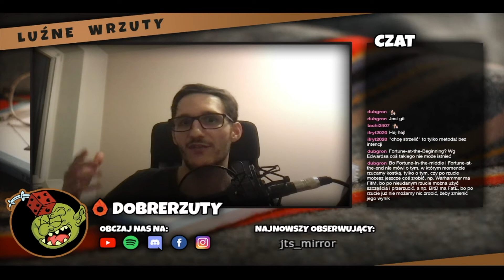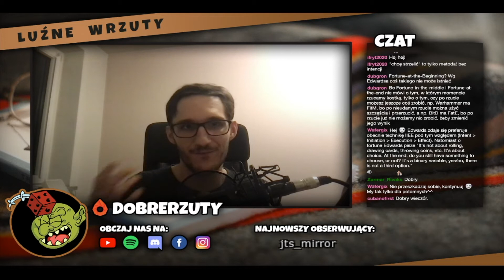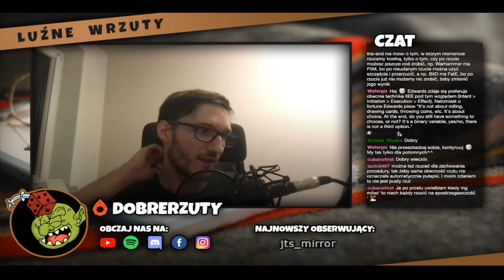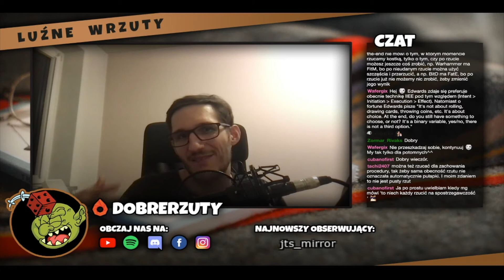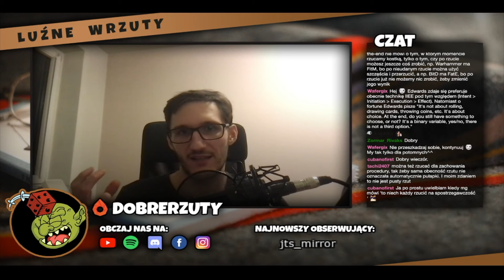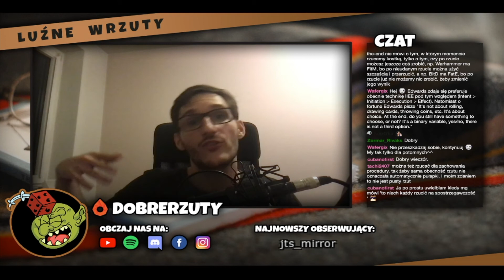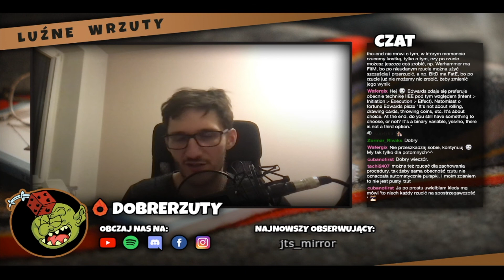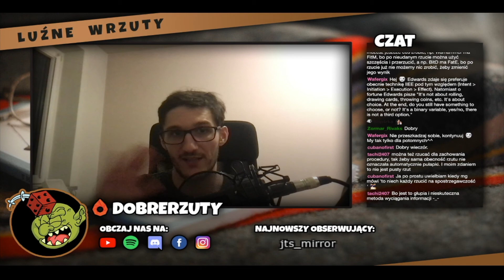Luźne Wrzuty | Zasady w praktyce - interakcje społeczne i rzuty na percepcję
Cotygodniowy stream na którym dzielimy się rozkminami na temat RPG i dyskutujemy z Wami!

W tym tygodniu Bartek kontynuuje dyskusję na temat rulingów przyglądając się dwóm problematycznym sytuacjom - pasywnej percepcji oraz interakcjom społecznym.